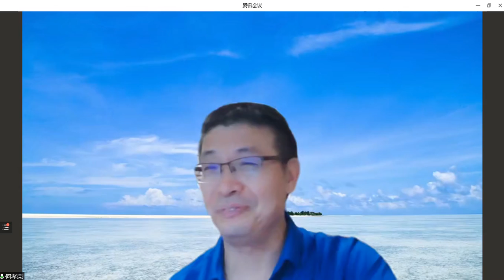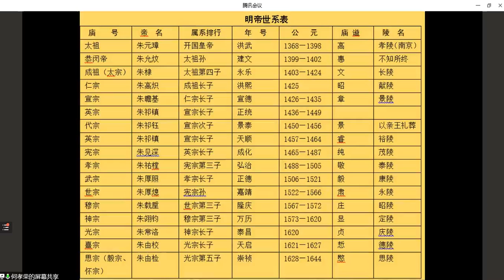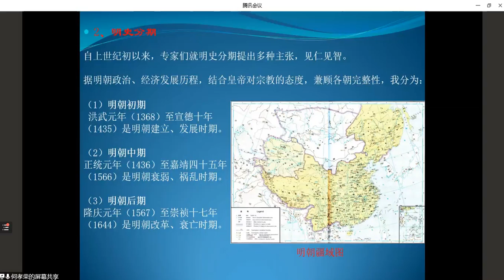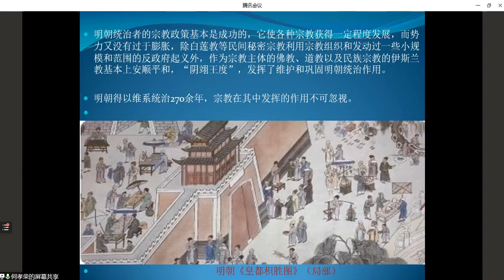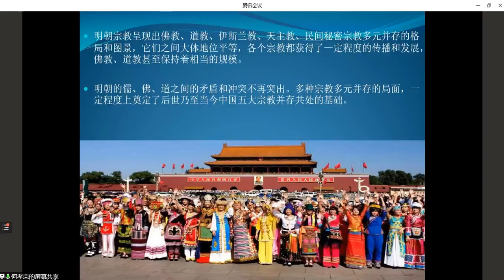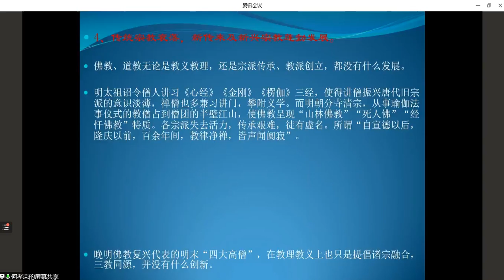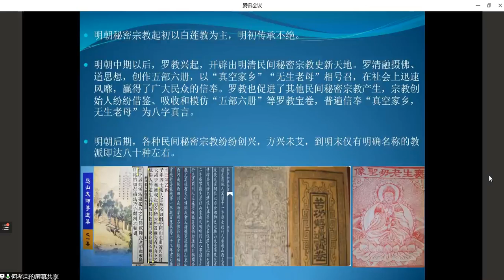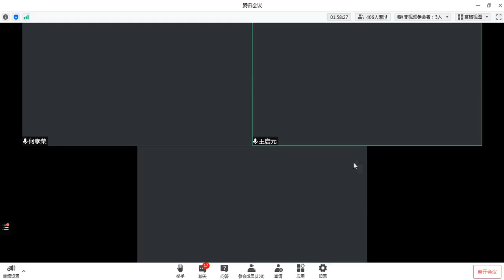《明朝宗教的特点》